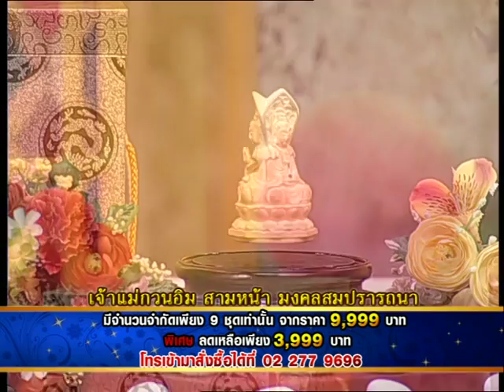รายการเปิดดวง 12 ราศี | 08/07/58 | EP 2/4